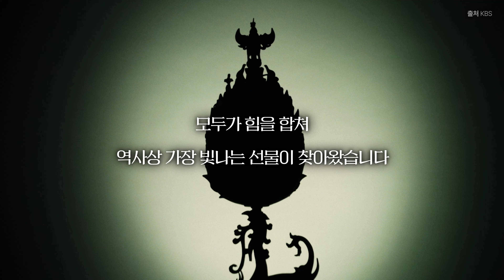EP4_파격적인 디자인과 자유분방함 이건 백제인들의 자신감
'12월 12일'하면 무엇이 떠오르시나요?
영화 '서울의 봄'?

1993년 12월 12일은 우리나라를 대표하는 문화유산!
백제금동대향로가 우리 눈 앞에 나타난 날입니다.

그리고 지난 2023년 12월 12일, 백제금동대향로 발굴 30주년을 기념하여
향로를 발굴한 영광의 주역들이 한 자리에 모였습니다.

허심탄회하게 터놓은 그날의 이야기와 짜맞춰지는 향로 발굴의 미스터리!

담당자가 상영시간을 줄이려고 했으나
모든 이야기가 주옥같아 버리지 못하고 1시간 분량이 되었습니다...😅

하지만 재생버튼을 누르면 끝까지 시청하게 되실 겁니다!
많은 시청과 성원 부탁드립니다.

풀버전도 곧 공개됩니다~!😊